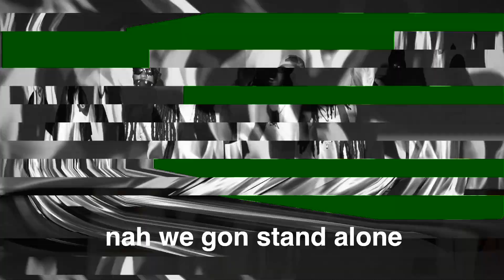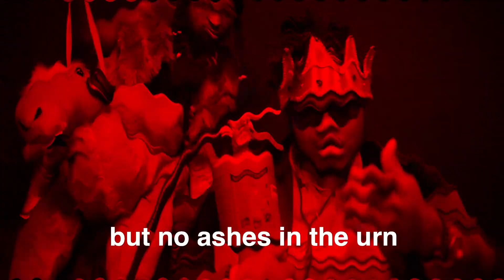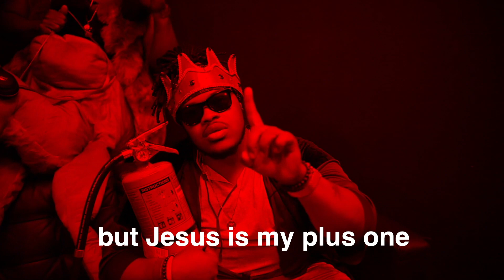Hebros - Pants On Fire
The Hebrew Boys first single, Pants On Fire.

Song available on all digital outlets.

Signed to Church of Laugh Records.